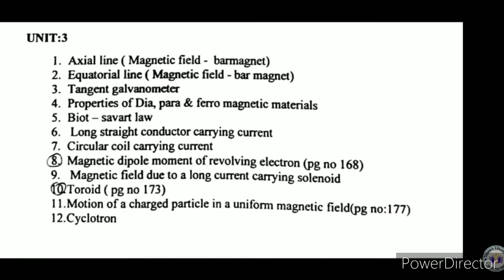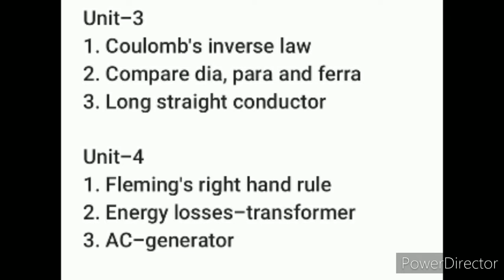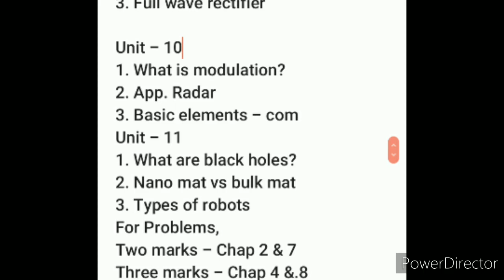TN 12th Physics | Most Expected Golden Questions | Public 2021 | For both E.M and T.M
This is for the aspirant students those who have high ambitions in their life...
You can seek me for any of your requirements based on your studies.

With Love,
R.Devi Buvaneswari, M.A.,MCA.,B.Ed.,